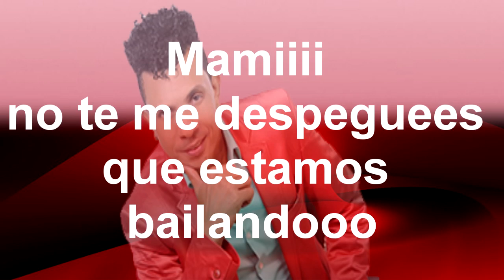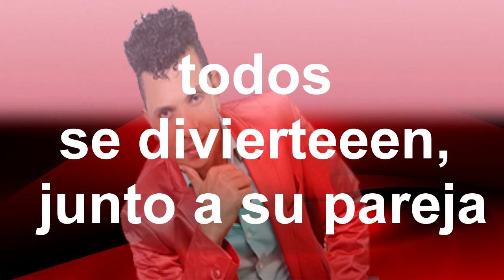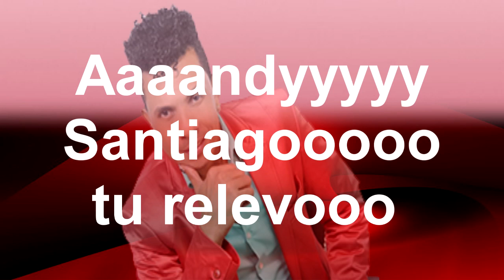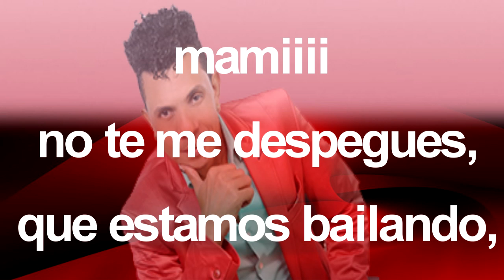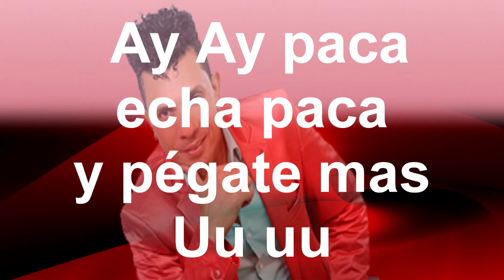Andy Santiago Pegate Mas Con Letras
Andy Santiago, El Relevo

Contrataciones/boking
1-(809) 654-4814 /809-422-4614 RELEVO MUSIC

Andy Santiago El Relevo!! soy un interprete y guitarrista del Genero Bachata,.
mejor conocido como el hombre de la Lampara apaga, nací en Castillo, San Francisco de Macoris. &, soy Un Dominicano Integro y Honesto, consagrado en Mi proyecto musical. Mi pensar.!! (Dios sobre todas las cosas + la Familia). mas, hoy les brindo esta Bachata, mil gracias por seguir mi carrera musical.

Vídeo Oficial Andy Santiago cantando y en la guitarra (Pegate Mas)